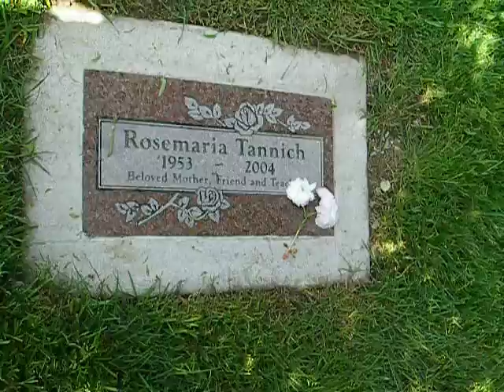my mom's grave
kirkland wa